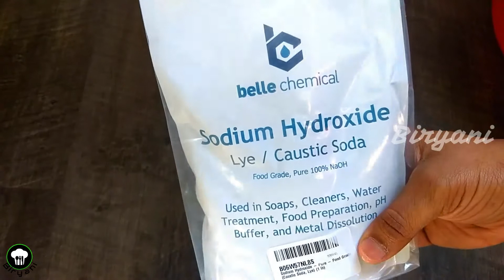Pleasant morning | Soap Making Process at Home | Idly Podi Recipe | USA TAMIL VLOG | Routine VLOG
Pleasant morning Routine | ரம்யமான காலை பொழுது | Process of Soap Making | Idly Podi Recipe | USA TAMIL VLOG | Routine VLOG | Morning Routine VLOG in Tamil